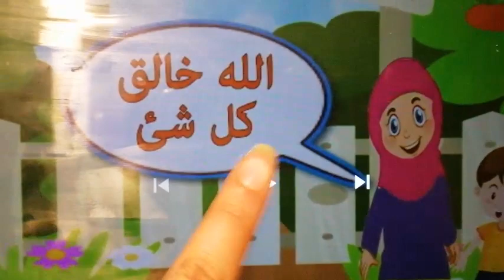درس الله الخالق الصف الأول ب